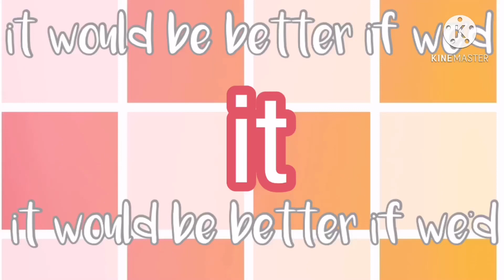I wish we never met ( animation meme, 460 sub+ special!! )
aaaaaaaaaaaaaaaaa wth thank you, you guys are the best I really don’t deserve you guys- 💖💖💖💕💕
Time taken: dUnno
Programs used: flipaclip premium ( main animation ) ibispaint x ( to draw the checkered background ) kinemaster, ( most of the background and green screening the main animation ontop of the background ) also iMovie ( to loop it and slow down the second part )
I used my phone and my finger
Frames per second: 15 for the stuff made in flipaclip, the background is in 30
Current sub count: 464 ( aAAAA )
animations memes are animation trends created in a similar way to the original, with their own twist to each, whether it’s just drawing your own characters with a similar format or completely changing up the format, there isn’t any set rules. They aren’t related to actual memes in any way, they are something completely different, despite the name ( I’ve gotten that more times then you would think- )

Mini Q & A:
age: 12
how long have you been animating/ drawing for: nearly 3 years!